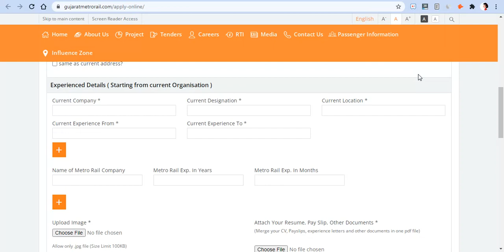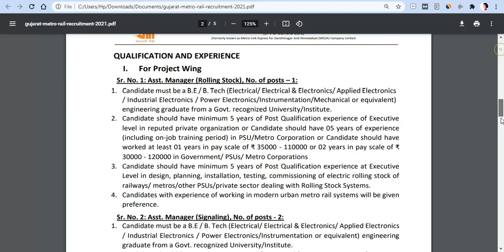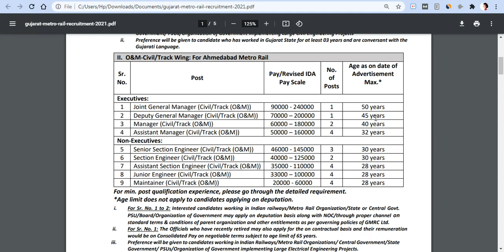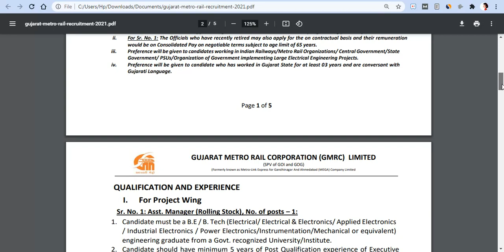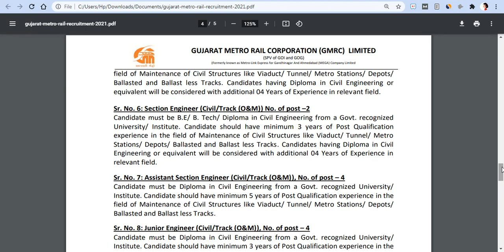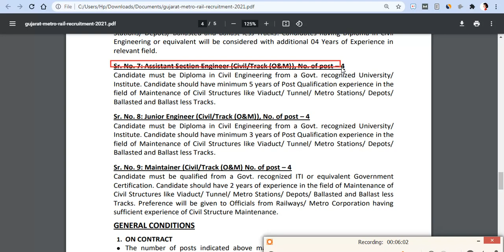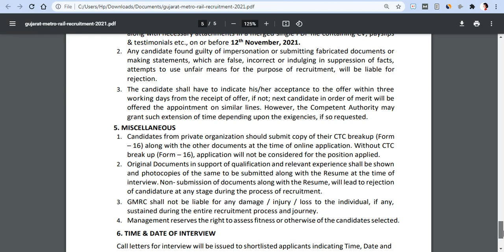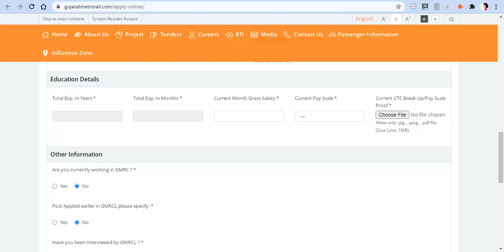Metro Rail Recruitment 2021 GMRCL railway Notification | 10th ITI Diploma Btech Apply Online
WCL Recruitment 2021  Latest Vacancy | 10th Diploma for 211 Mining Sirdar and Surveyor Posts, Apply Online from 21 October onwards

Instagram_follow,👍👍